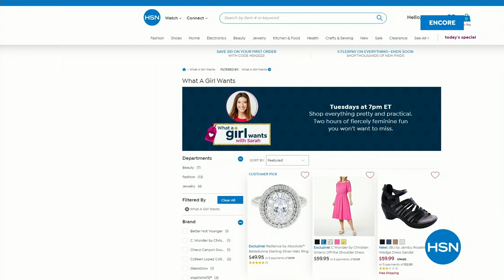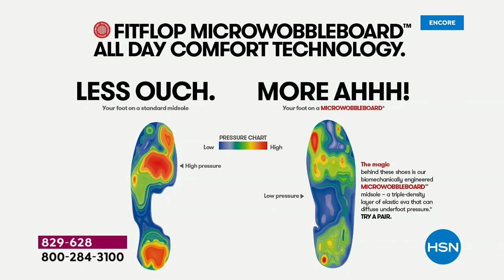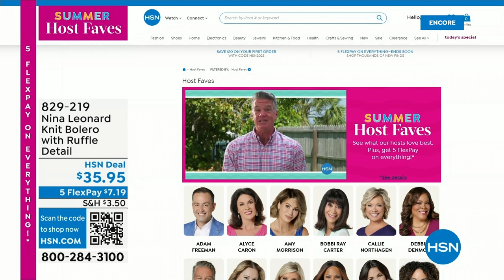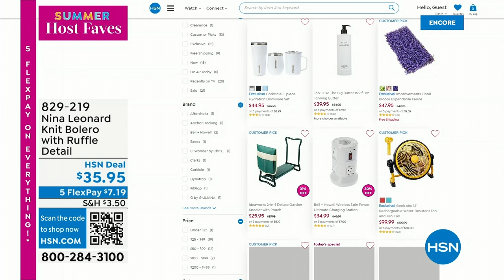HSN | Summer Host Faves with Sarah 06.02.2023 - 04 AM